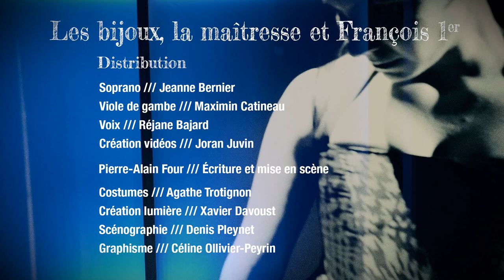Les bijoux, la maîtresse et François 1er – Ensemble Boréades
En pleine Renaissance, une femme a marqué l’histoire du château de Châteaubriant : Françoise de Foix. Assurément belle et cultivée, elle attire l’attention de François 1er. Bien que mariée à Jean de Laval, seigneur de Châteaubriant, elle rejoint le roi à la cour pour y devenir sa maîtresse. Depuis, quantité d’auteurs lui ont bâti une légende, mais une légende en laquelle elle ne se reconnaît pas. Décidée à rétablir sa vérité, elle prend la parole à l’invitation de Jeanne et de Maximin, tous deux forts habiles à rappeler les fantômes des âmes disparues… « La maîtresse, les bijoux et François 1er » est un récit musical en 4 actes, imaginé par l’Ensemble Boréades et créé à l’initiative de Grand Patrimoine de Loire-Atlantique. "Les bijoux, la maîtresse et François 1er", un spectacle de l'Ensemble Boréades et un podcast en 4 épisodes à télécharger gratuitement.